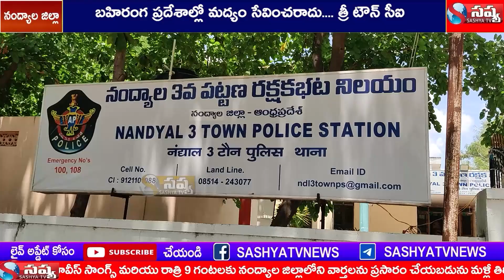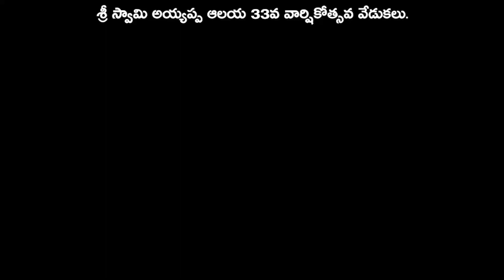SASHYA TV NEWS //10-06-2023 // NANDYAL distc LOCAL